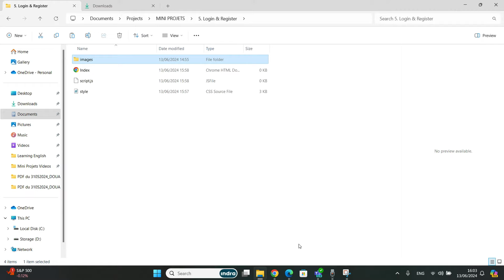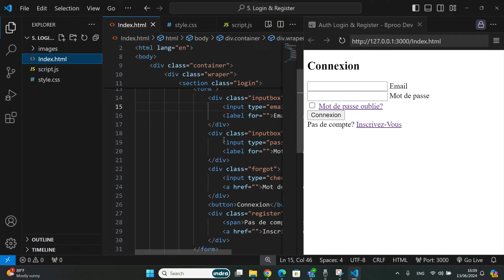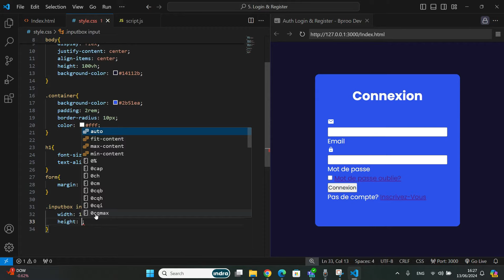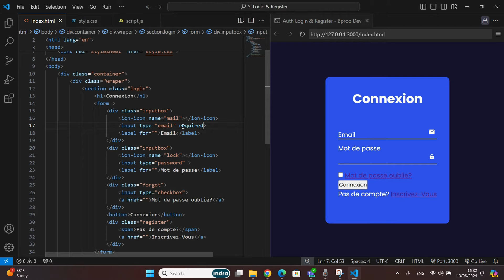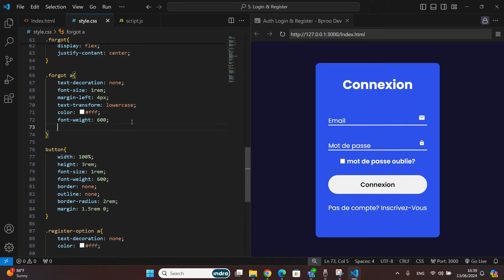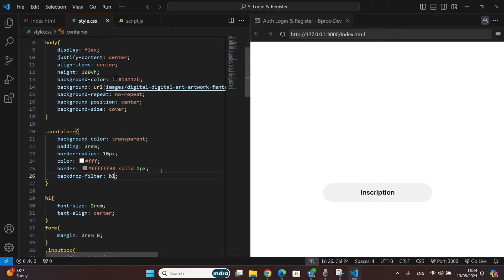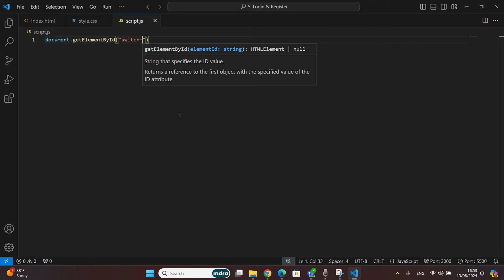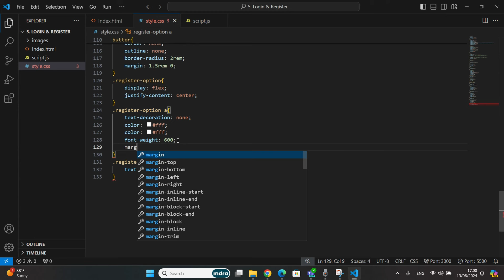Formulaire de Connexion et Inscription Animé en HTML & CSS & JavaScript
MERCI
Dans cette vidéo, nous allons apprendre à créer un formulaire de connexion et d'inscription animé en utilisant HTML, CSS et JAVASCRIPT . Si vous trouvez cette vidéo utile, n'oubliez pas de LIKE.

Liker la vidéos: 👍👍👍
Partager: 🙌🙌🙌